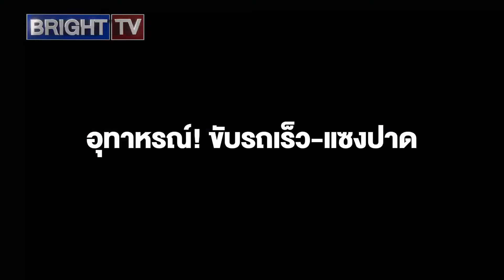นาทีชีวิต! รถพุ่งตกสะพานพระราม 5 กลางวันแสกๆ เกิดอะไรขึ้น? ชมคลิปเหตุการณ์ระทึก!